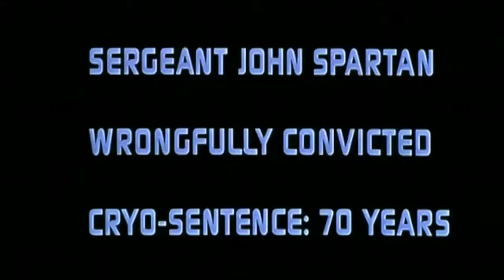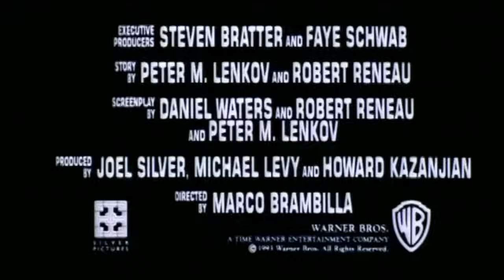Demolition Man (1993) Official Trailer - Sylvester Stallone, Wesley Snipes Action Movie HD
A police officer is brought out of suspended animation in prison to pursue an old ultra-violent nemesis who is loose in a nonviolent future society.